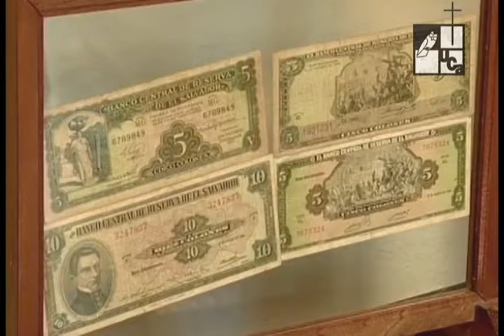Berlín. Una apuesta turística (2005)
Serie: Municipios
Emisión: 23 de junio de 2005
Berlín se encuentra al norte de Usulután a 1,126 metros sobre el nivel del mar. Cuenta con 12 mil habitantes y sus fiestas patronales son del 13 al 22 de marzo en honor a San José.
Este municipio es valioso por sus antigüedades. Cuenta con el museo de objetos y otro de monedas y billetes antiguos.
Berlín cuenta con un clima fresco ofrece a sus visitantes un paseo por la montaña y un descanso por sus hostales.